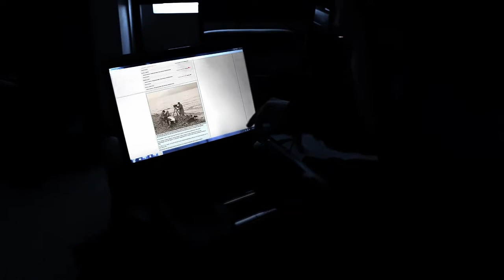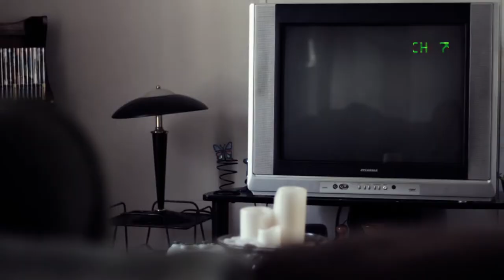TC 337 Red Cedar River Monster - After Effects CS6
This was created as a final project for an After Effects focused class. Would've liked to make the keying much better, but I didn't have access to a light kit unfortunately.

The protagonist reads an article about another person that has gone missing due to the monster that resides in the Red Cedar river. Taking things into his own hands, he finds the monster and kills it with electrical bolts and saves the entire WORLD!

Thanks to Ryan Bischoff for being the anchorman!